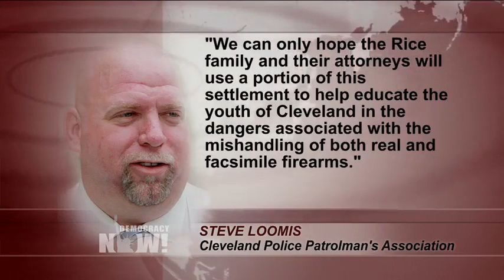Not Justice & Not Enough: Tamir Rice Family Gets $6M Settlement for Police Killing of 12-Year-Old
- As Cleveland officials agree to pay $6 million to settle a lawsuit by the family of Tamir Rice, the youngest victim in a spate of well-known police killings of unarmed African Americans, we speak with Zoe Salzman, one of his family’s attorneys, and with Rian Brown, an organizer from Black Lives Matter in Cleveland. Under the terms of the settlement, Cleveland will reportedly admit to no wrongdoing, and the Rice family will drop its complaint against the two officers, including the one who shot the 12-year-old child in 2014 while he was playing with a toy pellet gun in a Cleveland park. A 911 caller reported seeing Rice with a weapon but noted it was "probably fake." That information was not relayed to the responding officers, who shot him within two seconds of arriving at the scene. A grand jury has failed to bring charges against either of the officers. Brown notes the prosecutor in the case was elected out of office in a recent primary, and says Black Lives Matter activists will now focus on calling for the officers to be fired.